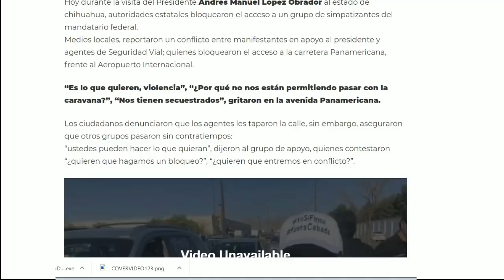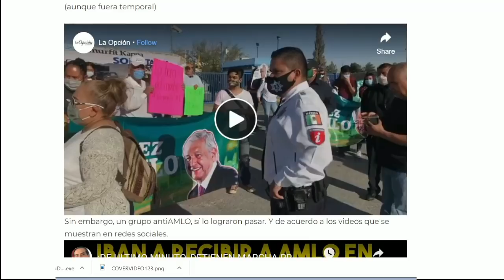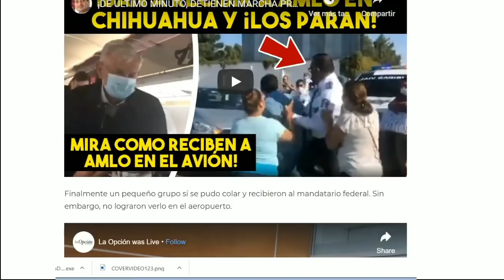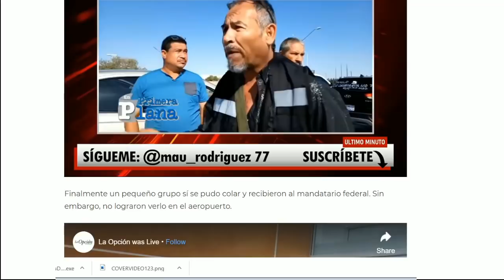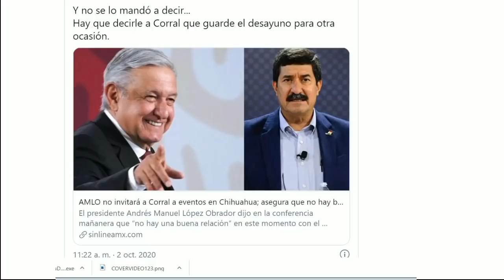ÚLTIMO MINUTO!! SALE PERVERSIÓN DE GOBERNADOR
NO SE PUEDE CONFIAR EN UNA CONTIENDA LIMPIA, SON SUCIOS PARA LA POLITICA